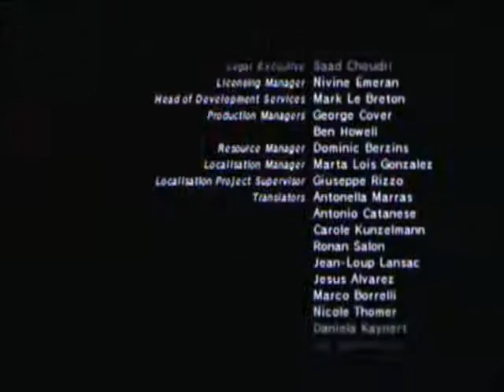Let's Play Mario & Sonic At The Olympic Winter Games Part 6 Festival is Done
Today we finish the Festival
 Waluigi: Me